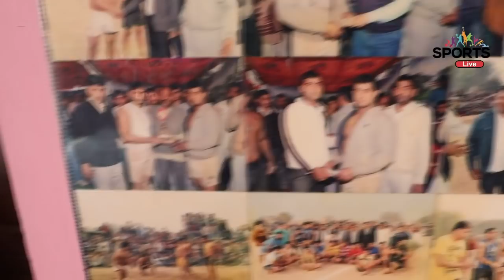मैस्सी कुराना चोट के बाद खेलने की तैयारी में देखे || EXCLUSIVE INTERVIEW || SPORTS LIVE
Star_Kabaddi_Player_Messi Kurana
Exclusive Interview
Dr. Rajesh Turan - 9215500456